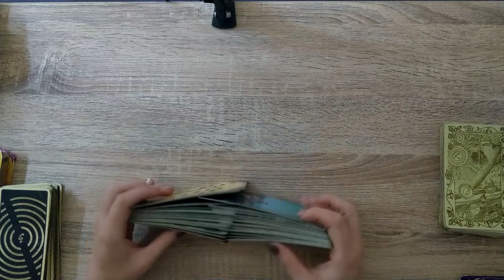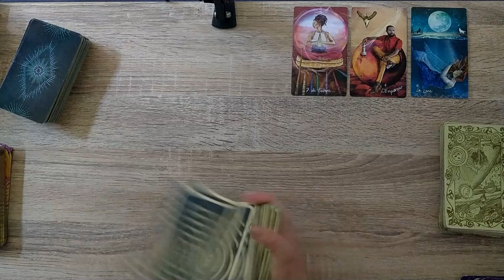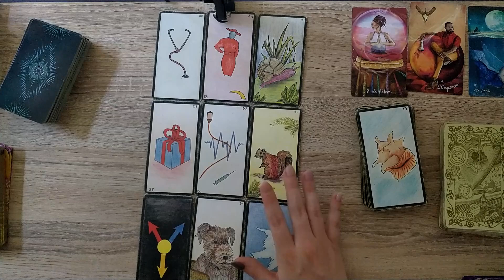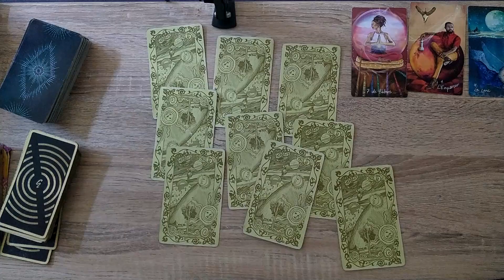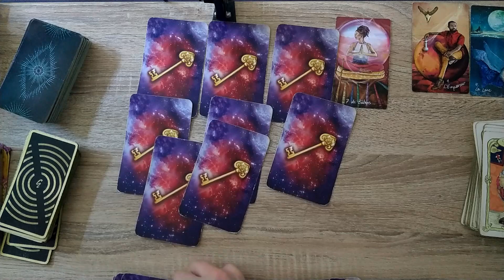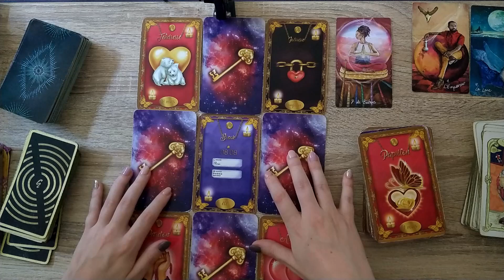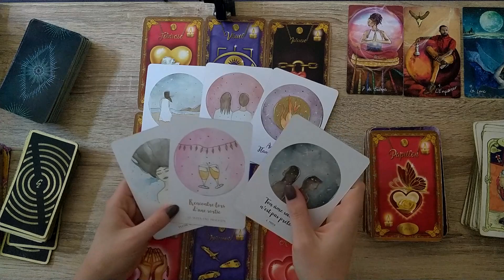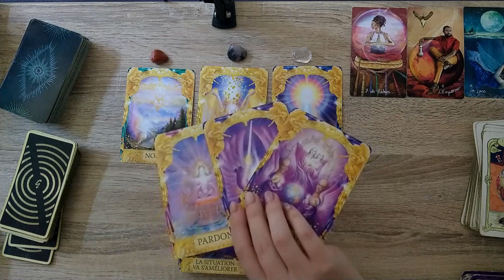Poissons septembre 2021 général et sentimental